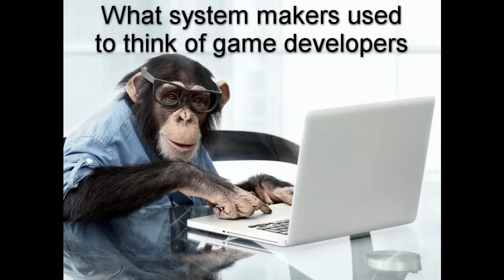The Bright Side Of Call Of Duty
For today's bright side we're going to be looking at the Call of Duty franchise. This episode is more of a retrospective on the series as a whole. Hope you enjoy your time with this noobtube video!

Welcome to The Bright Side, where I analyze games(usually ones that had some bad press around them) and try to look at some of the positive things they brought to the table. I hope you enjoy and have a great rest of your day!